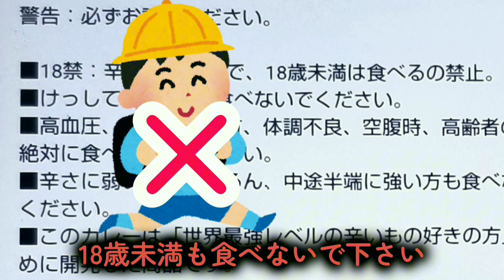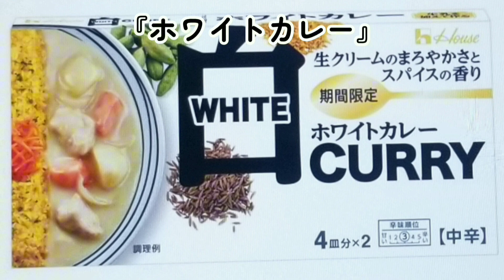危険取り扱い注意18禁カレー警告…未成年又は高齢者は一人では食べない…高血圧・胃の弱い方体調不良…辛さに弱いに強い…急事態異常→医師にご相談 gourmet delicious dangerous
危険…取り扱い注意
『18禁カレー』警告…必読
※18歳未満は食べないで下さい
※けっして一人では食べないで下さい